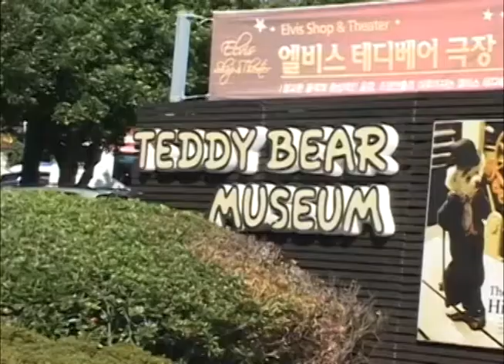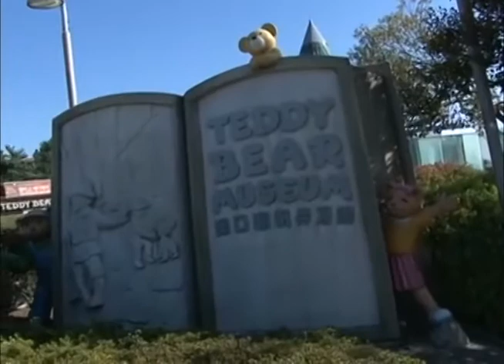[ENG SUB] 'Travel to Korea with Kelly' - Teddy Bear Museum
'Travel to Korea with Kelly' - Teddy Bear Museum: ENG SUB
Kelly와 함께하는 한국 여행 시즌 2 제주 테디베어박물관 편
Kelly Che shows around various Korean tourist attractions.
Hosted and produced by Kelly Che
visitkorea.or.kr